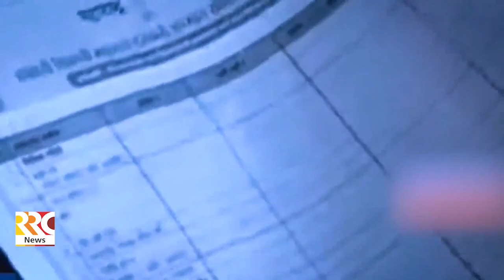शेतकर्‍यांसाठी अत्यंत महत्वाची बातमी....पिक विम्याचे मार्गदर्शन